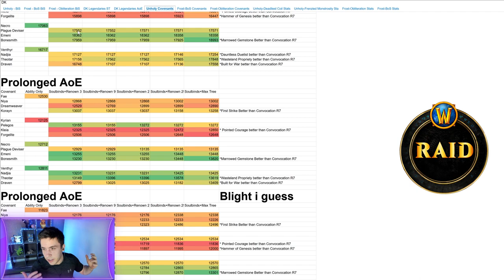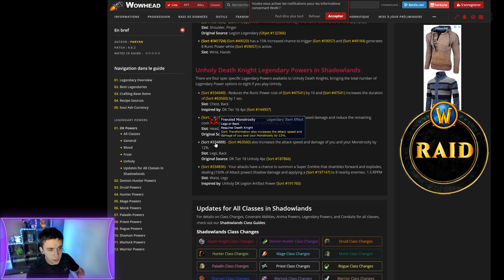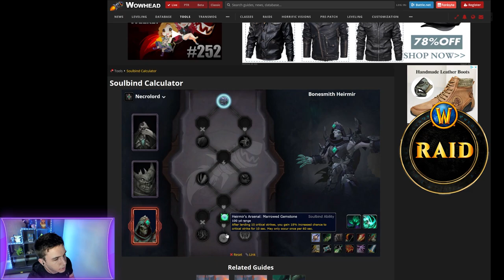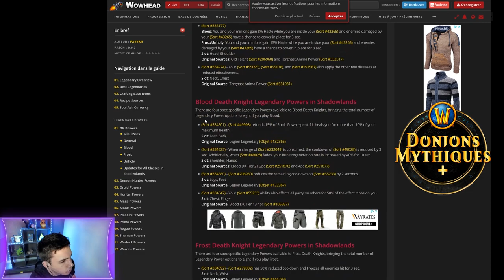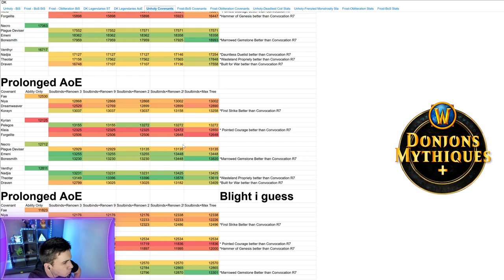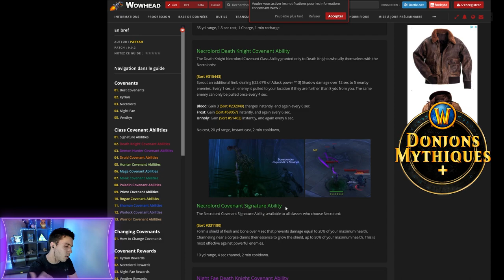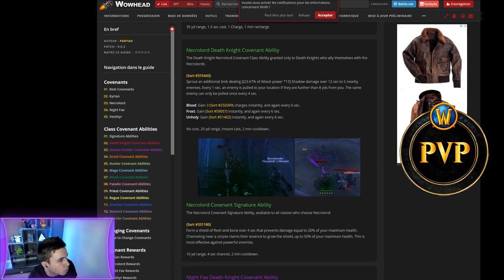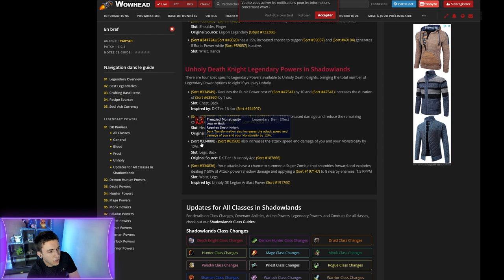Guide PVE/PVP DK Impie : Congrégations & Légendaires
Quelle congrégation & légendaire choisir pour un DK Impie ? Raid / Mythic+ / PvP

0:00 Introduction
0:10 Raid - Légendaire
2:17 Raid - Congrégation
6:10 Mythic+ - Légendaire
7:47 Mythic+ Congrégation
11:36 PvP - Légendaire
13:15 PvP - Congrégation
14:19 Ma première légendaire
15:20 Fin